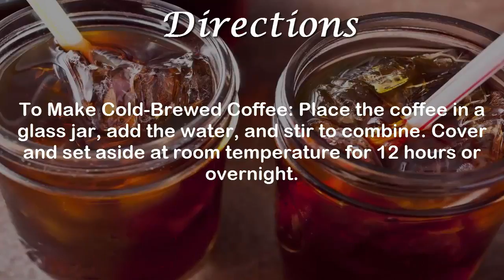How to Make Iced Coffee | Homemade How to Make Iced Coffee | Best recipe How to Make Iced Coffee